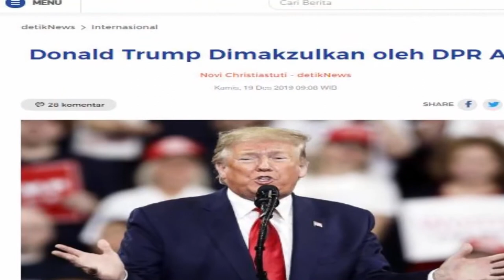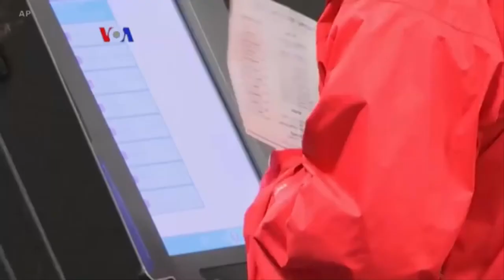DONALD TRUMP DIMAKZULKAN OLEH DPR AS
Presiden amerika serikat  (AS) donald trump  dimakzulkan oleh House of Representatives (HOR) atau DPR AS yang menggelar voting pada Rabu (18/12) waktu setempat